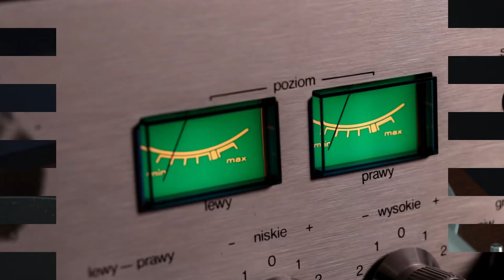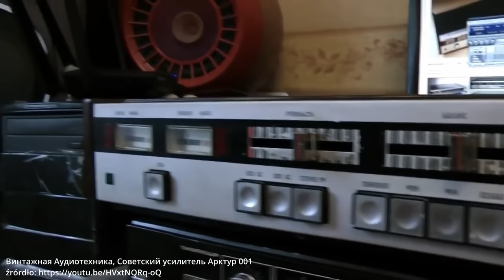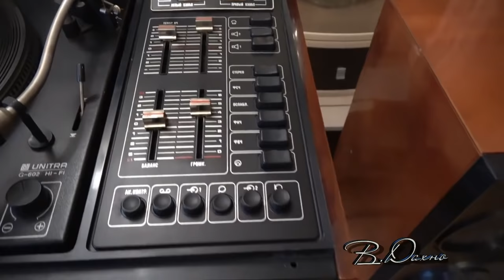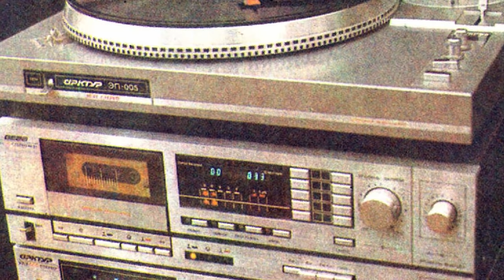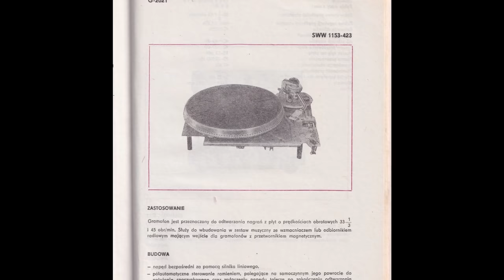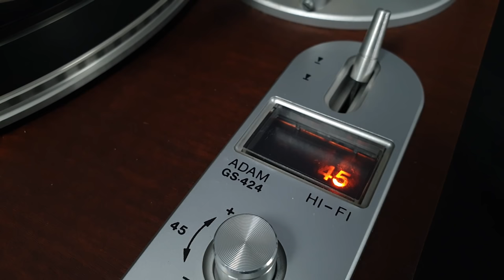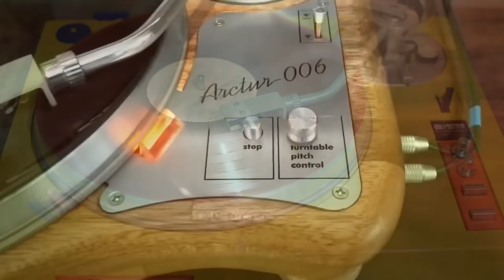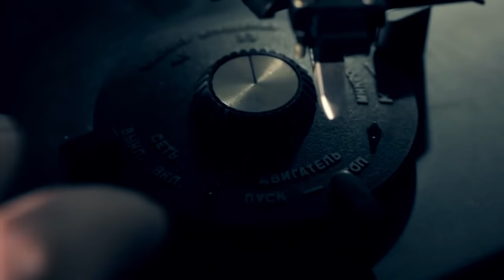Jak Adam został gwiazdą czyli Unitra w Związku Radzieckim 2 #28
Oto kolejny odcinek o polskich konstrukcjach gramofonowych w Związku Radzieckim. Arktur 006 to gramofon wciąż bardzo popularny w Rosji. Jego mechanizm powstał w łódzkiej Fonice.

W filmie wykorzystano fragmenty utworów odtworzonych z płyty winylowej:

Bezlitosne Fatum, muz. Romuald Kamiński, sł. Andrzej Sikora, wyk. Fatum